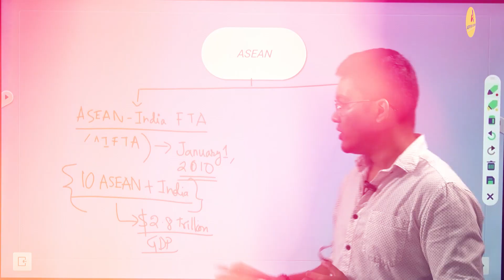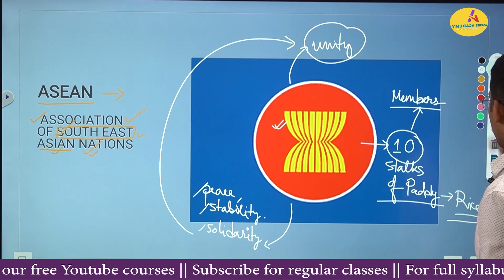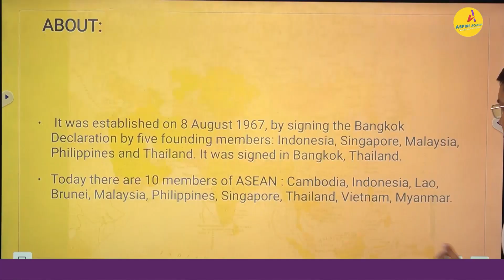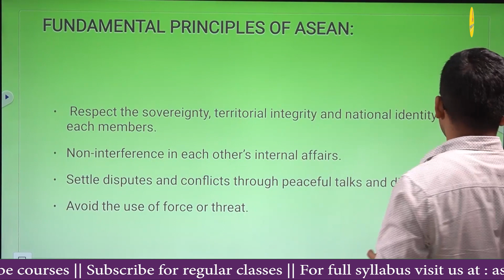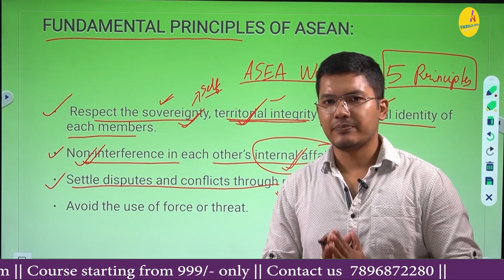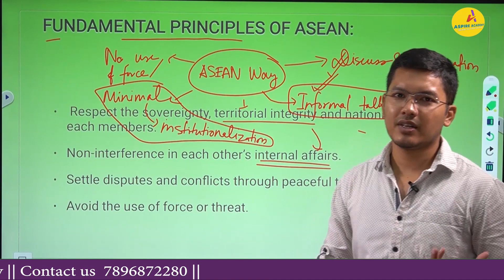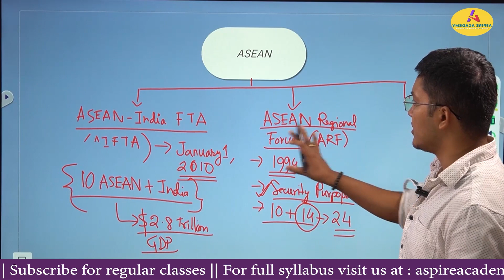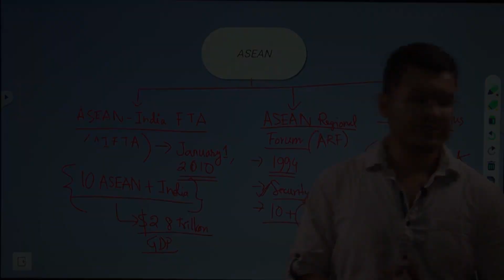ASEAN | আছিয়ান | Key Concepts for ADRE 2.0 and Government Exams | Aspire Classroom | Ankur Sir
Welcome to Aspire Classroom, where learning meets excellence! In this crucial session, join Ankur Sir as he delves deep into the intricacies of ASEAN, a pivotal topic for competitive exams like ADRE 2.0 and various government examinations. Whether you're a seasoned aspirant or just starting your preparation journey, this class will equip you with essential insights, strategies, and knowledge to tackle ASEAN-related questions with confidence. Don't miss out on this opportunity to sharpen your skills and ace your exams.